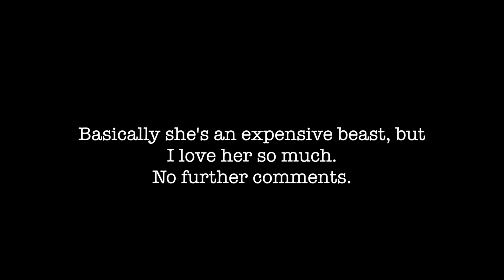MY FIRST CAR REVIEW! | LIVING WITH A BENTLEY CONTINENTAL GT | BOW VLOGS 🚘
Hello and welcome to. BOW VLOGS!

This channel is about ALL THINGS CARS. If you want to see in depth luxury car reviews, this is the channel for you, as I will be reviewing many!

Shot on the Panasonic GH4 with Samyang/ Canon lenses by @officialbelzie.

Any meme clips used in this video have been taken from YouTube, I do not own them.